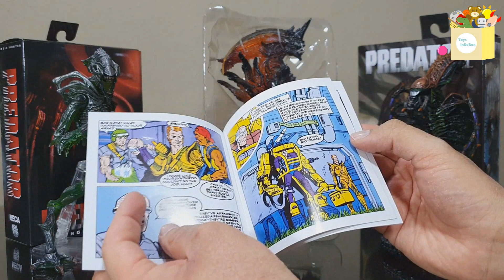RHINO ALIEN | ALIENS | NECA | Unboxing | Toys InDaBox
El día de hoy les traemos un gigantesco Xenomorfo acorazado capaz de acabar hasta con el soldado mejor entrenado. ¡Es el Rhino Alien! ¡Hagamos un unboxing!